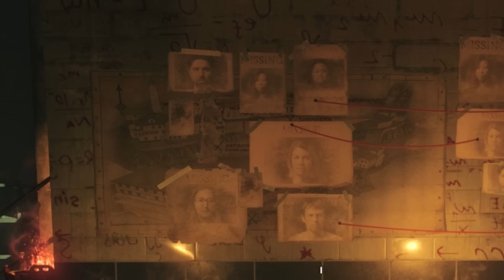Black Ops 3 Zombies | MOB OF THE DEAD 2.0!? / SECRET Easter Eggs DISCOVERED! (BO3 Zombies)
Black Ops 3 Zombies EASTER EGGS hint that Mob of the Dead may be returning! HYPE!
Think we can hit 3,000 "LIKES" for these epic MOTD Easter Eggs!?

Purchase Perk Machine Replicas by Messaging this guy on Facebook